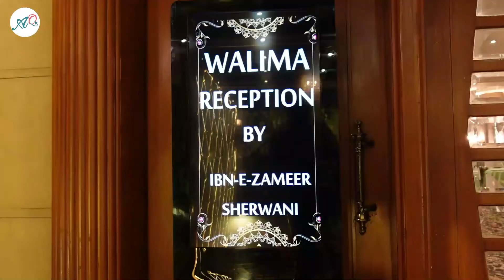Surprise visit at friend's wedding | Unlimited Wedding Dishes | Wedding Vlog